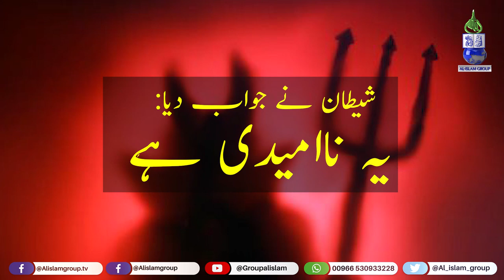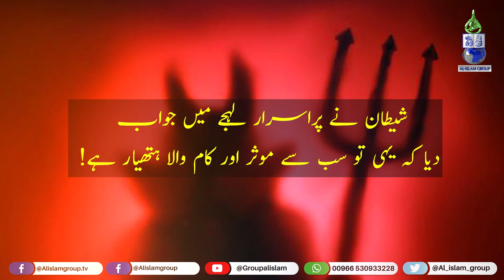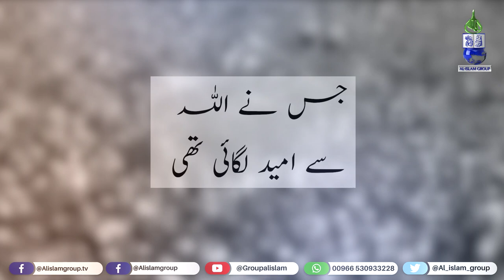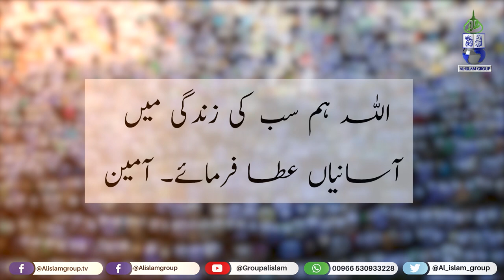Shaitan Ka Aham Hathyar l شیطان کا اہم ہتھیار l शैतान का मुख्य हथियार l The Weapon of The Devil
Shaitan Ka Aham Hathyar l شیطان کا اہم ہتھیار l शैतान का मुख्य हथियार l The Weapon of The Devil l Fear l